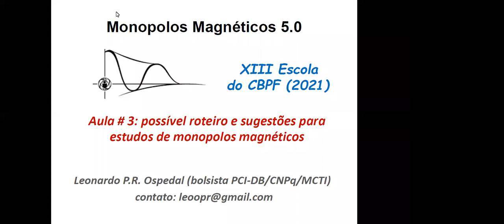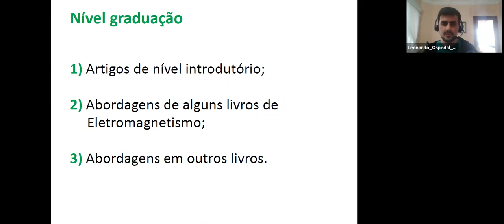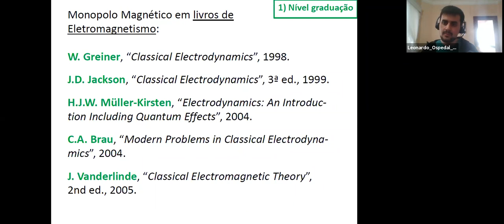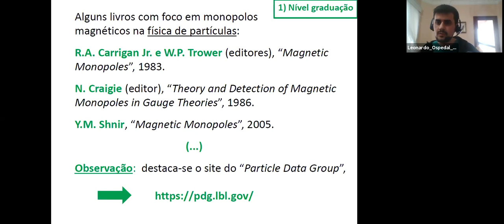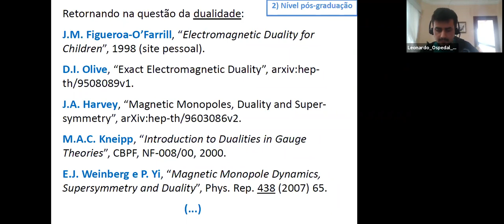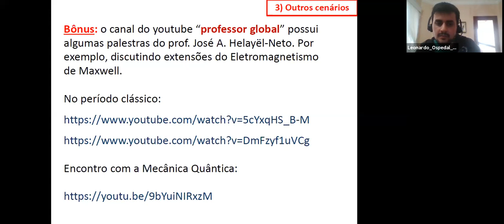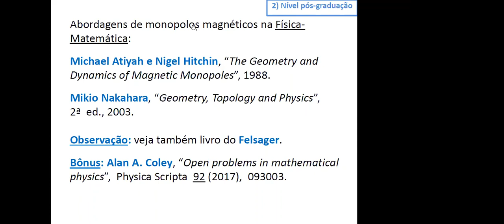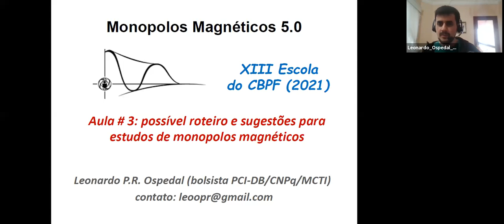D11 QUA Monopolos magnéticos 5 0